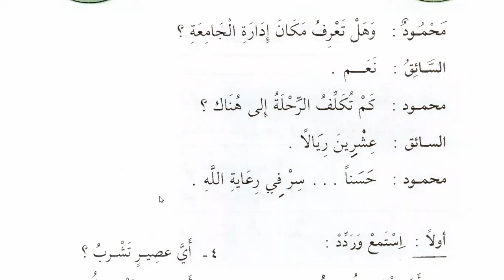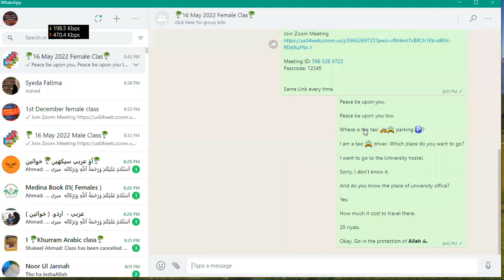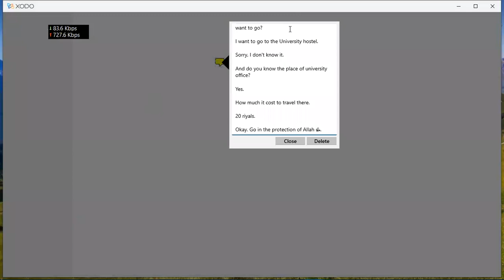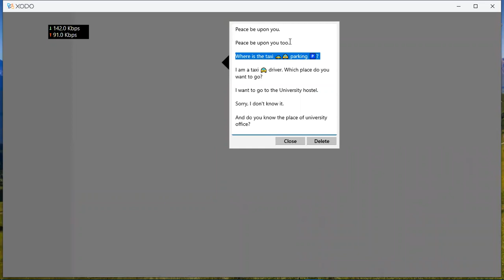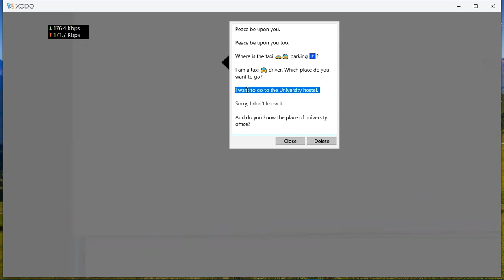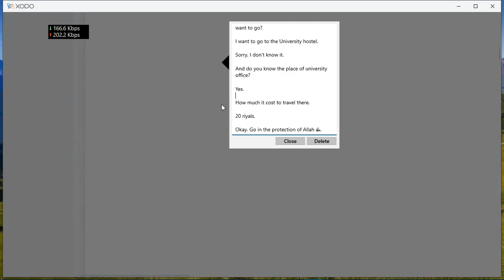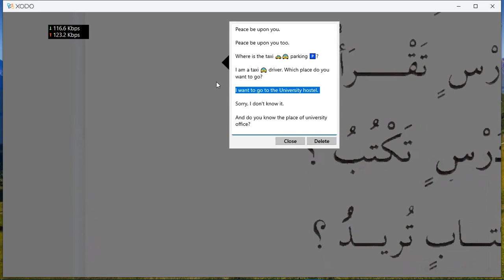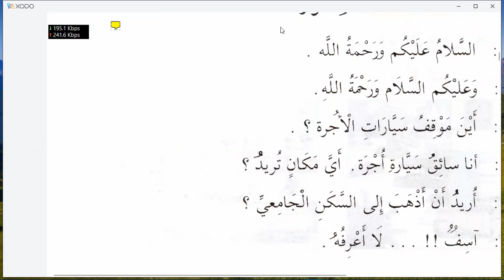Learn Spoken Arabic | How to take a ride or cab or a taxi to the hostel?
Here you'll learn how to take a ride to your destination e'g., university, hotel etc